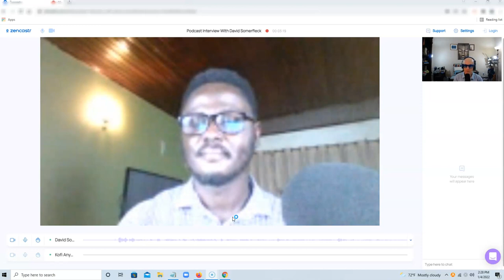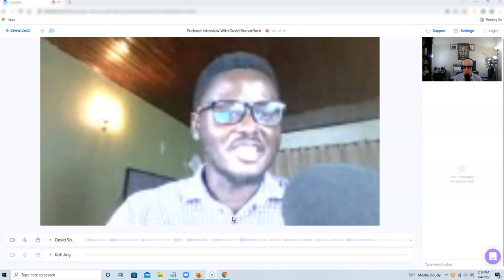David Somerfleck on The Entrepreneur Speaks Podcast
Podcast interview with a business-focused podcast.